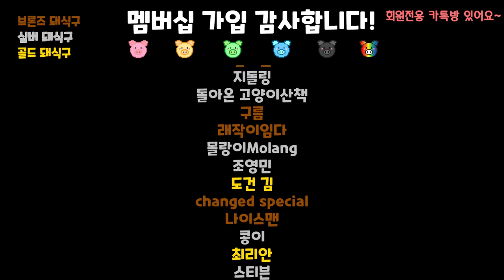페럿이 사는 집에 입양된 아기 고양이의 합사과정 모아보기!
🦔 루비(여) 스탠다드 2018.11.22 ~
🦔 루시(남) 플라티나 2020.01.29 ~ 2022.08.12
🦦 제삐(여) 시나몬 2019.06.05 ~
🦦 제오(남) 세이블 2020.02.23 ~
🐱 바바(남) 코리안숏헤어 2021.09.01 ~